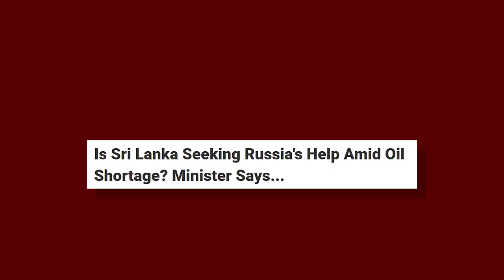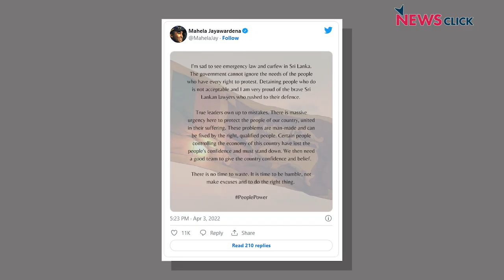राजपक्षे ने बर्बाद किया Sri Lanka को, बचाने के लिए हुआ आंदोलन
ख़ास बातचीत में वरिष्ठ पत्रकार भाषा सिंह ने श्रीलंका के कैंडी शहर के सामाजिक कार्यकर्ता डॉ. सिवाप्रगासम से यह जानने की कोशिश की कि आख़िर कैसे और क्यों यह ऐतिहासिक जनांदोलन खड़ा हुआ, जिसने तानाशाही सत्ता को खदेड़ दिया